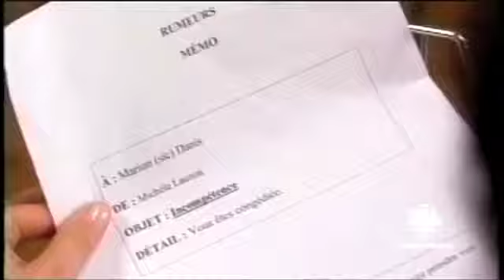démo Cathie Belley actrice